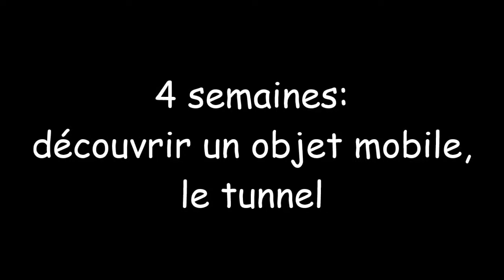Chiots Bearded Collies 4 semaines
Découverte du tunnel pour nos chiots de 4 semaines... même pas peur!...